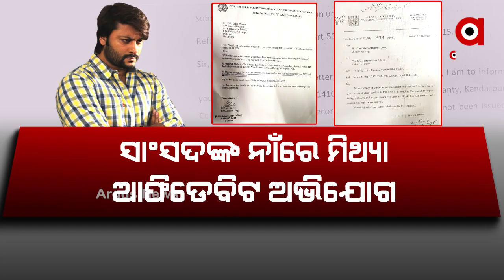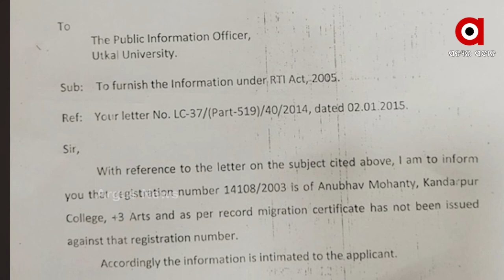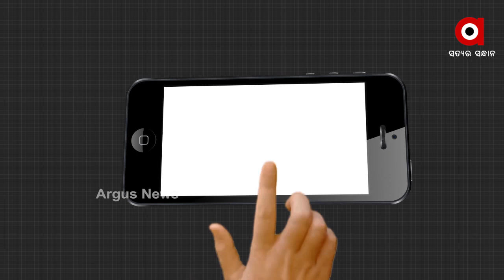ଅନୁଭବଙ୍କ ପାଇଁ ନୂଆ ଅଡ଼ୁଆ; ଏବେ ପାସ୍‌-ଫେଲ୍‌- କନଫ୍ୟୁଜନ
ପରଦାରେ ଅନୁଭବଙ୍କୁ ସଫଳତା ଦେିଥିଲା ମାଟ୍ରିକ ଫେଲ  । କିନ୍ତୁ ଏବେ ତାଙ୍କ ଯୁକ୍ତ ଦୁଇ ଫେଲକୁ ନେଇ ଚର୍ଚ୍ଚା  । କାରଣ ଆରଟିଆଇ ତଥ୍ୟ ଆଧାରରେ ସାଂସଦଙ୍କ ବିରୋଧରେ କଂଗ୍ରେସ ଆଣିଛି ଅଭିଯୋଗ  । ବିନା +2 ପାସରେ ଯୁକ୍ତ ତିନିରେ ଆଡମିସନ ନେଇଛନ୍ତି ବାଳୁଙ୍ଗା ଟୋକା  । ଦଳ ପ୍ରଶ୍ନ କରିଛି, ମିଛ ଆଫିଡେବିଟ କରିଥିବାରୁ ନିଆଯାଉ ଆଇନଗତ କାର୍ଯ୍ୟାନୁଷ୍ଠାନ  ।